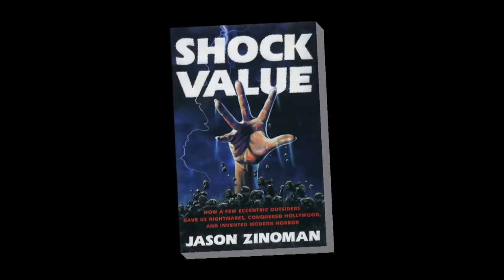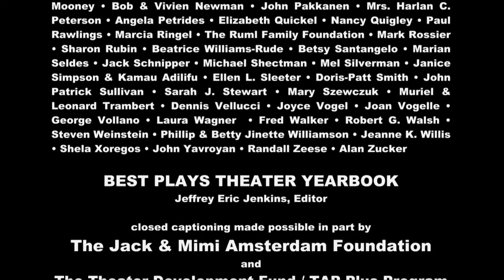Douglas Carter Beane and Lewis Flinn plus Jason Zinoman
Original tape date: October 28, 2011.

Writer Douglas Carter Beane and composer Lewis Flinn discuss their new Broadway show “Lysistrata Jones,” a cheeky musical based on the Aristophanes classic. Also, critic Jason Zinoman of “The New York Times” talks about ‘new horror’ films, the subject of his book “Shock Value: How a Few Eccentric Outsiders Gave Us Nightmares, Conquered Hollywood, and Invented Modern Horror.”